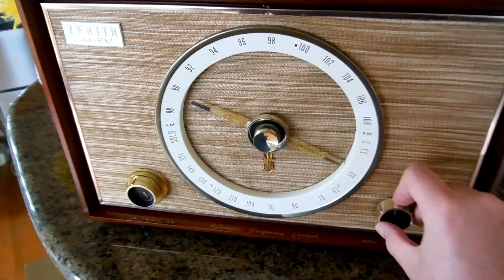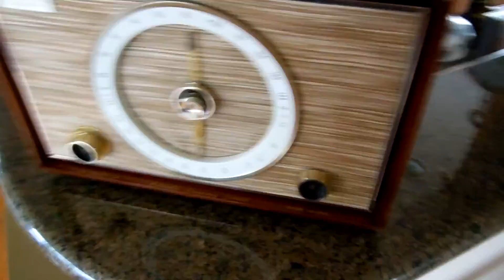Zenith C835H AM/FM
Brings in strong signal across both bands, beautiful sound.